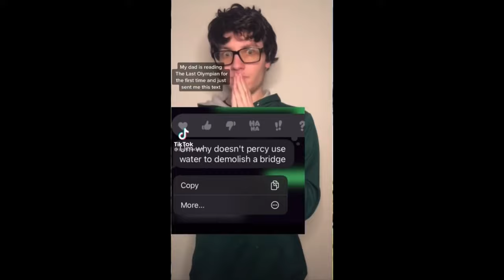Percy Jackson Tiktoks #4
⚠️ SOME SWEARING ⚠️
Tell me what other compilations you want in the comments.
I’m kinda busy but I’ll try to post something atleast once a week. 🥸